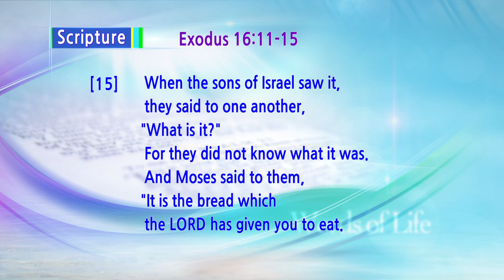Land Flowing with Milk & Honey 3 | Pastor Soojin Lee | Delhi Manmin Church